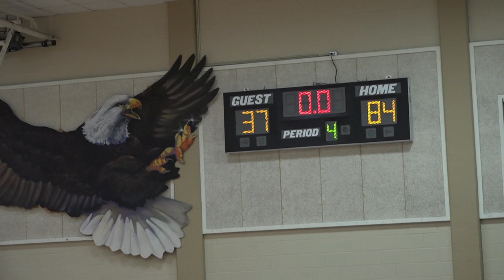Highlights - Luca Cardenas